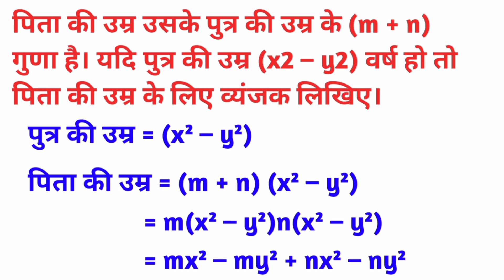Q - 6 प्रश्नावली 9.3 कक्षा 8 (बिहार बोर्ड)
पिता की उम्र उसके पुत्र की उम्र के (m + n) गुणा है। यदि पुत्र की उम्र (x²-y²) वर्ष हो तो पिता की उम्र के लिए व्यंजक लिखिए।

Pita ka Umra Uske Putra ke Umra ke M + n hai
yadi Putra ki Umra x square minus  y square wars Ho to Pita ki Umra ke liye bga vyanjak likhiye

बिहार बोर्ड कक्षा 8 प्रश्नावली 9.3 का 6
Bihar board class 8 exercise 9.3 ka 6
प्रश्नावली 9.3 का 6 | Bihar board class 8